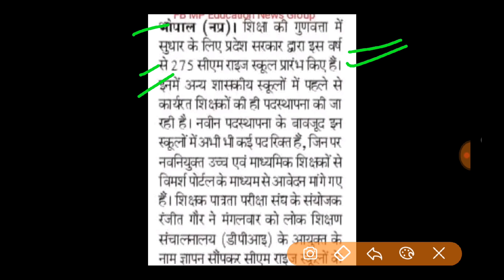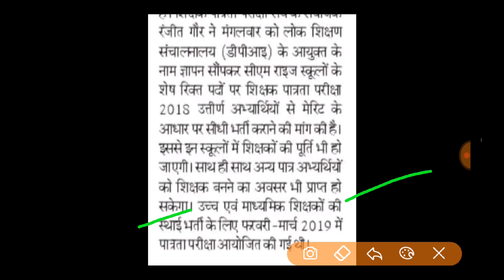MP TET पात्रता अभ्यार्थियों से सीएम राइस स्कूलों में सीधी भर्ती | second counseling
MP शिक्षक भर्ती महत्वपूर्ण अपडेट | MP TET latest new update | second counseling

वर्ग 1 और वर्ग 2 की सेकंड काउंसलिंग महत्वपूर्ण अपडेट | MP tet varg 2 second counseling

म. प्र. शिक्षक भर्ती 2022 महत्वपूर्ण अपडेट शिक्षकों के 87000 पद | varg 2 second counseling

mp police physical date 2022 today | official notice | MP constable physical 9 मई से स्टार्ट

म.प्र. शिक्षक वर्ग 3 पेपर लीक | MP TET Varg 3 Paper Leak | MP TET varg 3 Cut Off

मध्यप्रदेश में गवर्नमेंट नौकरी में अन्य राज्यों की नो एंट्री | MP TET Varg 3 Paper Leak

मध्यप्रदेश में 35,000 नए शिक्षकों की भर्ती के आदेश  | मुख्यमंत्री शिवराज सिंह चौहान | MP TET VARG-3

MP TET VARG 3 EXPECTED CUT-OFF 2022 | MP TET VARG 3 CUT-OFF

मध्यप्रदेश में अतिथि शिक्षक नियमितीकरण आदेश | MP TET VARG-3 | शिक्षा मंत्री इंदर सिंह परमार आदेश

varg 2 second counseling update
MP tet varg 1 second counseling
MP tet varg 2 second counseling
MP tet second counseling
mp tet cutoff 2022
mp tet varg 3 cutoff 2022
mp tet varg 3 expected cutoff 2022
mp tet varg 3 exam 2022
mptet
mptet cutoff
mp varg 3 shikshak patrata pariksha 2022 mp varg 3 shikshak patrata pariksha
mptet news
mptet update
sanvidha varg 3 cutoff
atul kumar sharma
sanvidha varg 3 cut off
mp varg 3 expected cut off
mptet varg 3 cutoff 2011
mp tet varg 3 expected cut off
एमपी टेट एक्सपेक्टेड कट ऑफ
संविदा वर्ग 3 संभावित कट ऑफ
mptet 2011
mptet 2021
mptet 2022
mppsc
mp si vacancy 2022
mp si
mp patwari